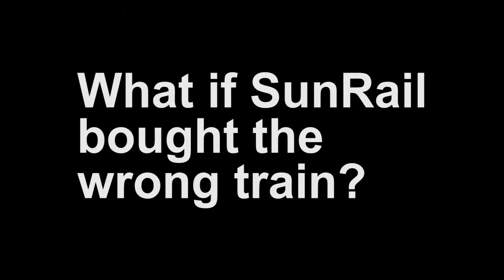SunRailRiders Wrong train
Maybe SunRail wouldn't be having ridership problem if FDOT bought a different type of train.